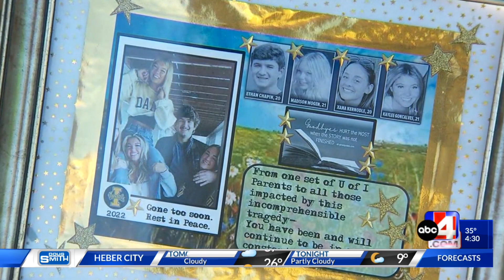Moscow Idaho Police Share New Details on University Student Stabbings